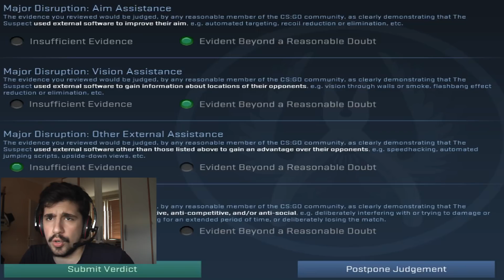KAKO IMATI CHEAT (CS:GO Overwatch #13)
Ljuba pokazuje svoje prave boje, pravi i prodaje citove
Drugi kanal:
Nadjite me na Steamu!